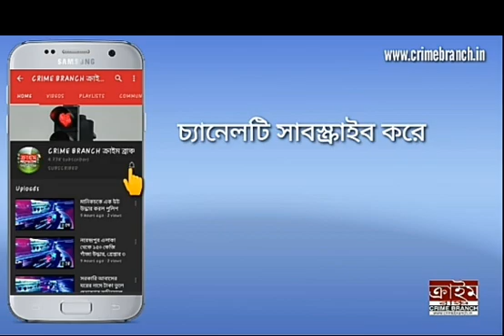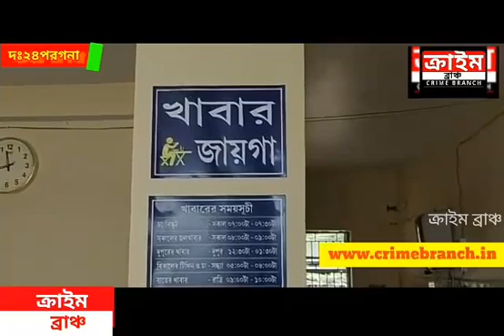রাজ্যে করোনার দ্বিতীয় ঢেউ আটকাতে ১০০ শয্যা বিশিষ্ট কোভিড সেফ হোম চালু হল ডায়মন্ড হারবারে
রাজ্যে করোনার দ্বিতীয় ঢেউ আটকাতে ১০০ শয্যা বিশিষ্ট কোভিড সেফ হোম চালু হল ডায়মন্ড হারবারে ।   ডায়মন্ড হারবার এসডিও গ্রাউন্ডে এই সেফ হোমের উদ্বোধন করলেন জেলা শাসক অন্তরা আচার্য।

বাবলু প্রামাণিক । দক্ষিণ ২৪পরগনা। ক্রাইম ব্রাঞ্চ।

মূলত ডায়মন্ড হারবার মেডিকেল কলেজ হাসপাতালে করোনা রোগীদের চাপ কমাতেই নতুন করে এই সেফ হোম চালু করা হল বলে খবর স্বাস্থ্য দপ্তর সূত্রে।  এই সেফ হোম ১০০ শয্যা বিশিষ্ট করা হলেও আগামী দিনে প্রয়োজনের সাপেক্ষে শয্যার সংখ্যা বাড়ানো হবে। পাশাপাশি দক্ষিণ ২৪ পরগনার বিভিন্ন জায়গায় খোলা হবে সেফ হোম। মগরাহাট, কাকদ্বীপ, পাথরপ্রতিমা, সাগর, জয়নগর, ক্যানিং, রারুইপুর, ভাঙ্গড় এবং মহেশতলাতেও দ্রুত সেফ হোম চালু করতে চলছে জেলা স্বাস্থ্য দপ্তর।
জানা গিয়েছে, ডায়মন্ডহারবারের কোভিড সেফ হোমটিকে মডেল হিসেবে তৈরি করতে চাইছে স্বাস্থ্য দপ্তর। ডায়মন্ড হারবার মেডিকেল কলেজ হাসপাতালে করোনায় আক্রান্তদের জন্য মোট ৬১টি বেড রয়েছে। করোনা আক্রান্তদের প্রথমে সেফ হোমে ভর্তি রাখা হবে। সেফ হোমে থাকাকালীন কোন আক্রান্তের অবস্থা আশঙ্কাজনক হলে তৎক্ষণাৎ তাঁকে হাসপাতালে নিয়ে যাওয়া হবে। এই সেফ হোমে ২৪ ঘন্টা চিকিৎসক মোতায়েনের  থাকবেন অভিজ্ঞ নার্স ও স্বাস্থ্যকর্মীরা। ব্যবস্থা রাখা হচ্ছে মোট ৮টি অ্যাম্বুলেন্সের। মুমূর্ষু রোগীদের জন্য অক্সিজেনেরও ব্যবস্থা রাখা হচ্ছে। এই সেফ হোম থেকেই ডায়মন্ড হারবার এবং কাকদ্বীপ মহকুমার করোনা আক্রান্তদের জন্য একটি হেল্পলাইন নম্বরও চালু করা হয়েছে। জেলা স্বাস্থ্য দপ্তরে পক্ষ থেকে চালু করা হয়েছে হেল্পলাইন নম্বর (০৩১৭৪ ২৫৬৪৭৫)। এই নম্বরে যোগাযোগ করে বাড়িতে বসেই চিকিৎসকদের পরামর্শ নিতে পারবেন আক্রান্তরা। করোনার দ্বিতীয় ঢেউ আটকাতে শুধু স্বাস্থ্য দপ্তরই নয় পুলিশ ও প্রশাসনের তরফেও মাস্ক পড়া নিয়ে কড়া ব্যবস্থা কড়া নেওয়া হচ্ছে। সচেতনা বাড়াতে বিনামূল্যে মাস্ক বিতরণও শুরু করেছে পুলিশ।